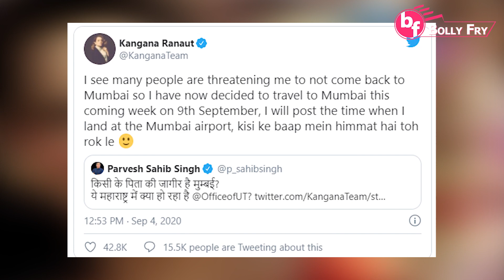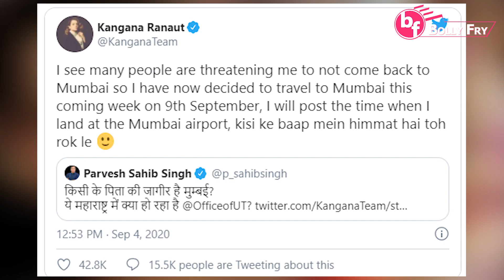Kangana Rananut Open Challenge "Coming Back Mumbai On 9 Sep. Kisi Ke Baap Mein Himmat Hai to Rok Le"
Kangana Rananut Open Challenge To Sanjay Rawat "Coming Back Mumbai On 9 Sep. Kisi Ke Baap Mein Himmat Hai to Rok Le"